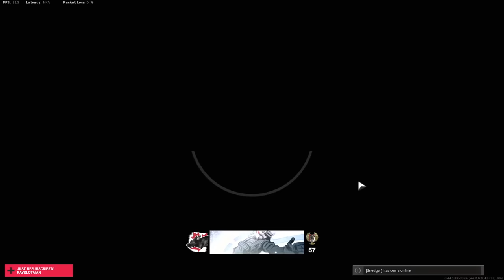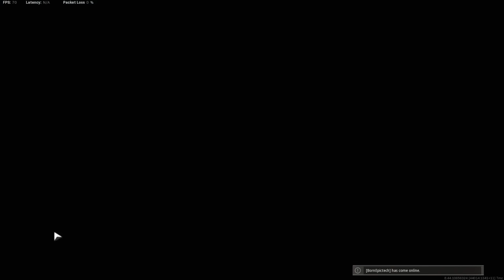[SMii7Y VOD] Warzone Moments where Blarg has way too much power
Stream Name: warzone with the 3 best friends
Stream Date: December 6, 2022
SMii7Y+ Video: November 20th, 2021